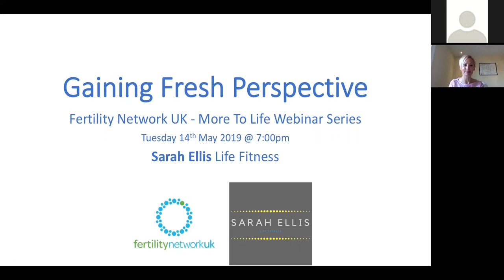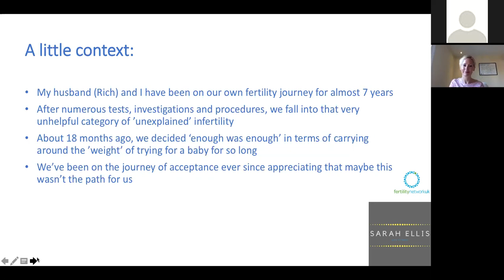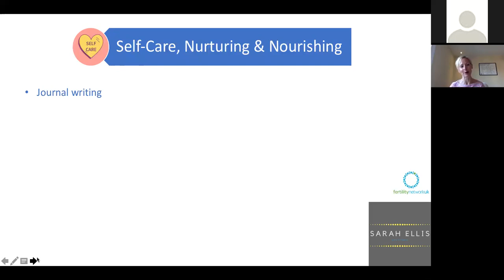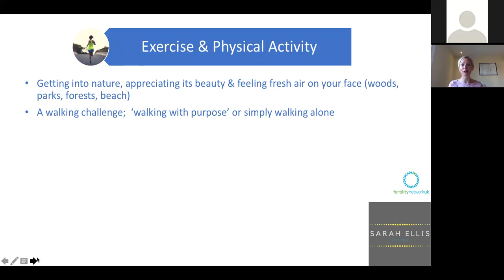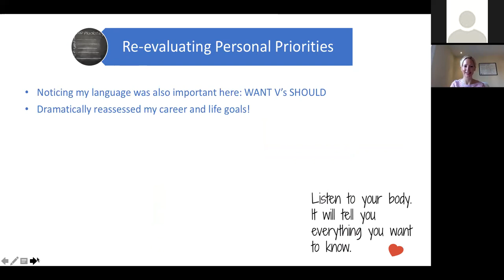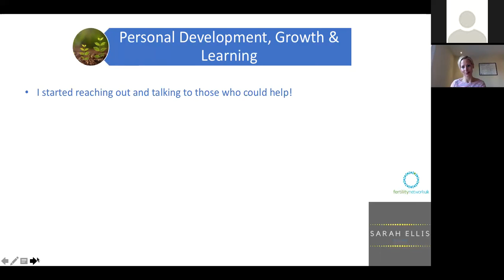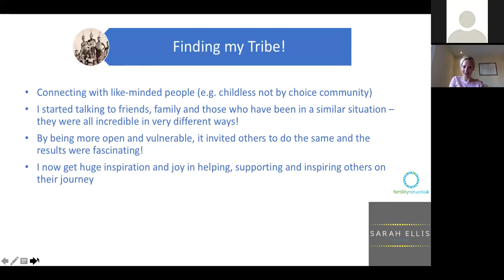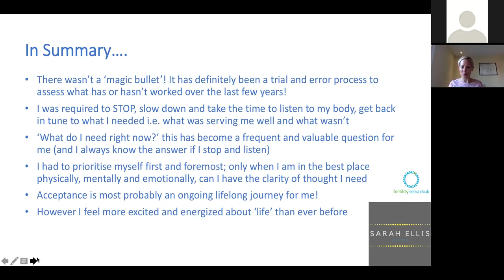‘Gaining Fresh Perspectives’ by Sarah Ellis - 2019 More To Life Webinar Series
Sarah Ellis is a 1:1 personal development coach who uses her own experience of childlessness and fertility issues to empower others to reach acceptance in their childless lives.  Her strong background in corporate HR, (from her previous working life), in conjunction with her coaching toolkit, now provides a solid understanding and methodology of the thinking required when creating new realities.

In this webinar, Sarah aims to provide practical steps that can be used to move closer towards creating bespoke and rewarding life pathways. When applied, these steps can help to overcome the seemingly insurmountable disappointment that comes with facing the future without children. Join us to hear about the effective steps that can create such positive change.

Find out more about the 2019 More To Life Webinar Series